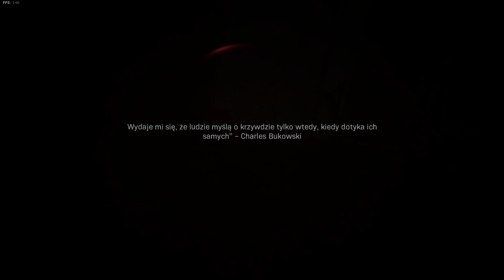Ktoś tu się nie myyyjeee! Brudas! Śmierdziel! 🤢 Call of Duty: MW Kampania na realiźmie! #7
Pamiętaj, żeby zadozować SUBA i przybić srapkę w górę! 👍
👇  👇  👇 Zajrzyj do reszty opisu! 👇  👇  👇

No witam Cię przeserdecznie w opisie :D Kampania realizm, czyli będę padał jeszcze więcej niż w Verdańsku :D Gra na pewno zrobi się nie tylko trudniejsza, ale o wiele bardziej klimatyczna ze względu na brak HUD'u. Mi po zaledwie kilku chwilach niezwykle się spodobała, a jak Tobie? :D